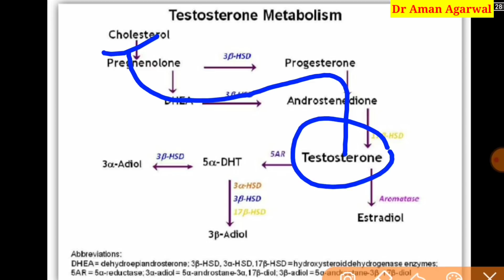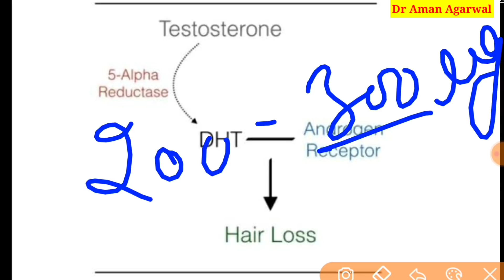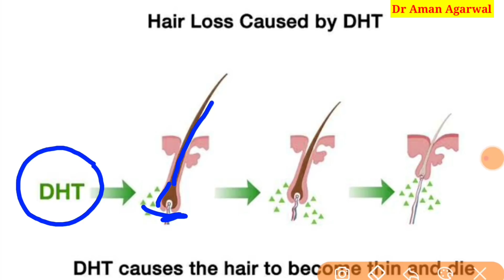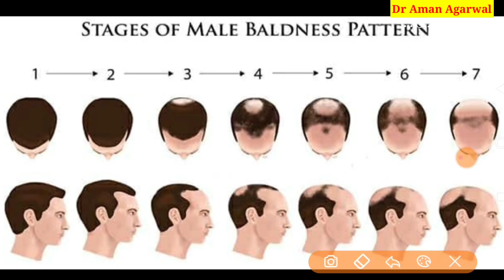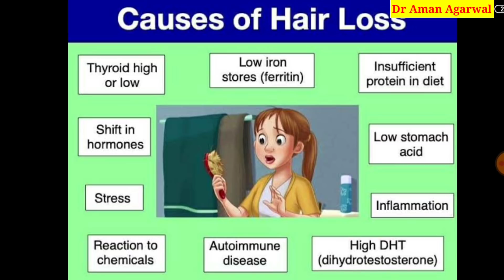DHT test report || DHT क्या होता है || DHT बढ़ जाने पर Hair loss क्यों होता है